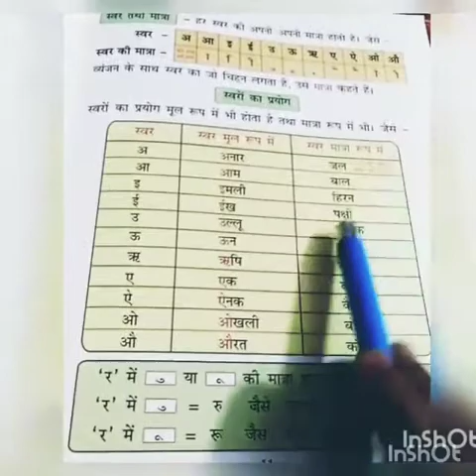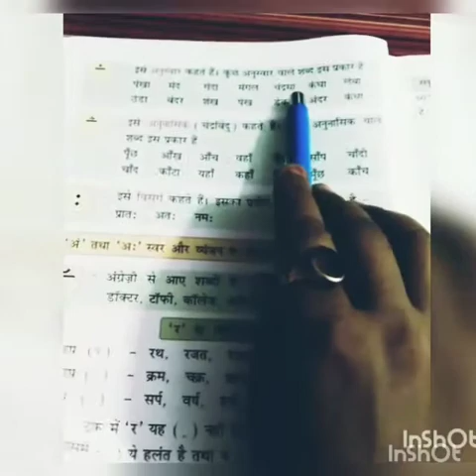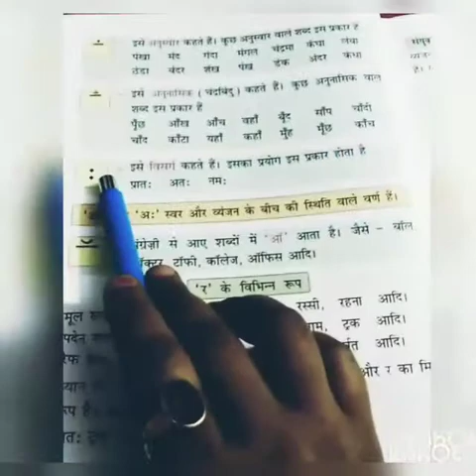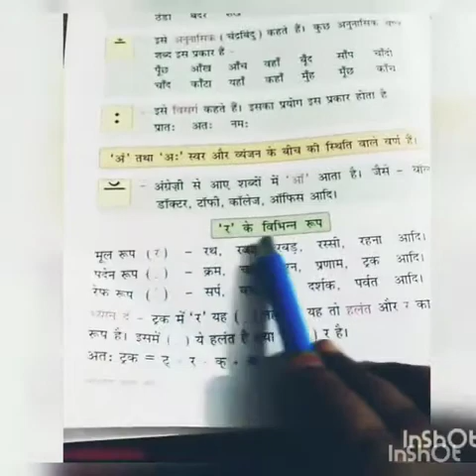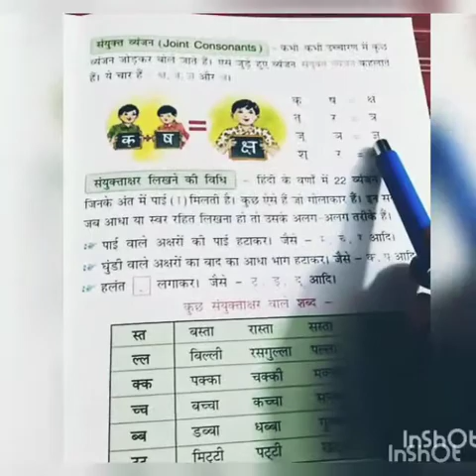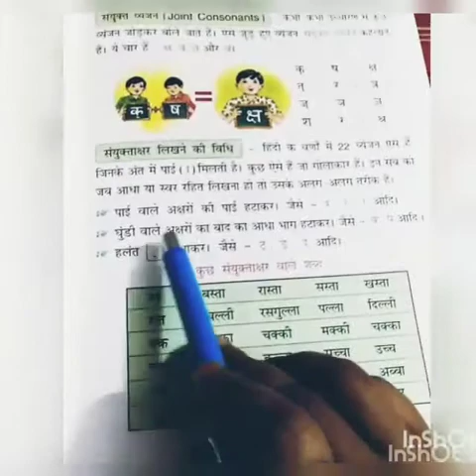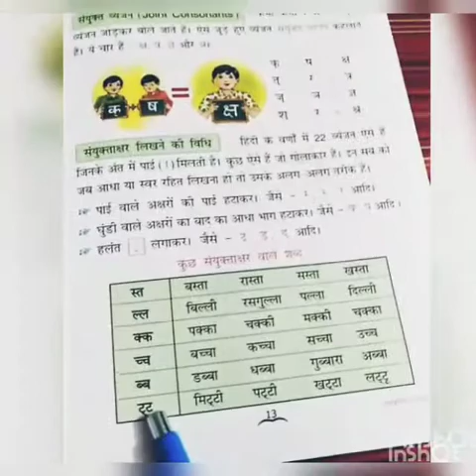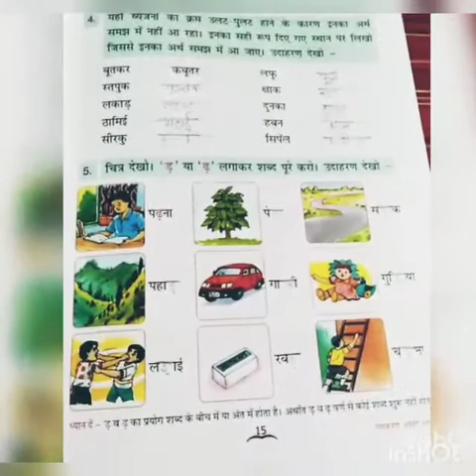Class : II Subject Hindi